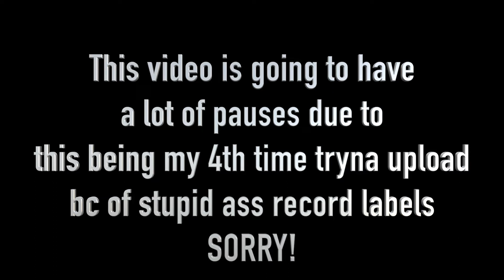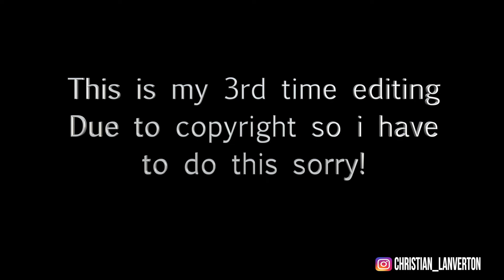Mom REACTS to Lil Wayne ft. Kendrick Lamar - Mona Lisa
This is my 4th time tryna upload this.
Christian Lanverton